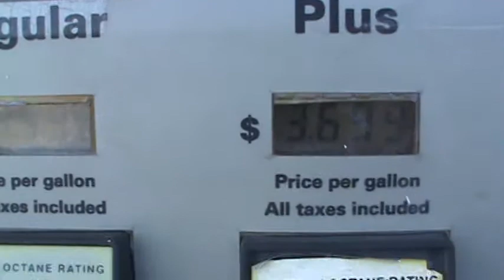GS80 Цена на бензин в США и России.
Цена привезённого из-за океана топлива такая же как добытая в моей родной странe.